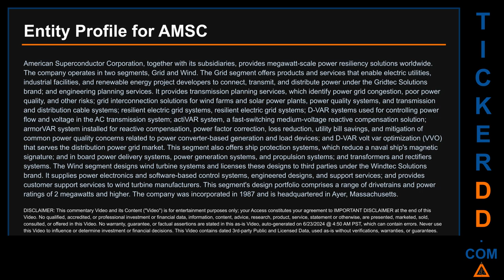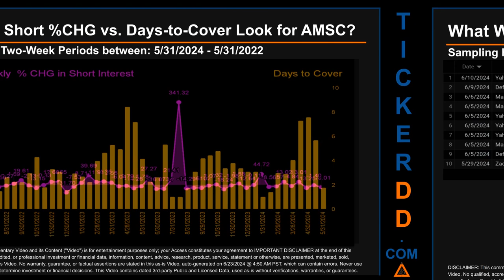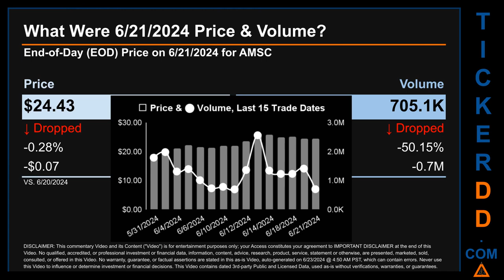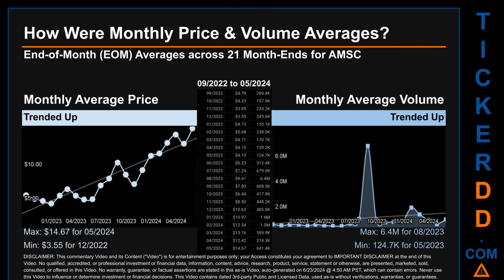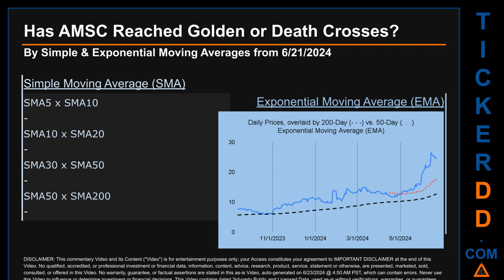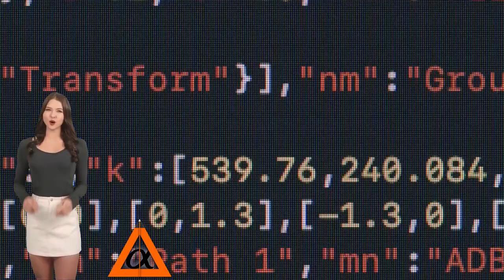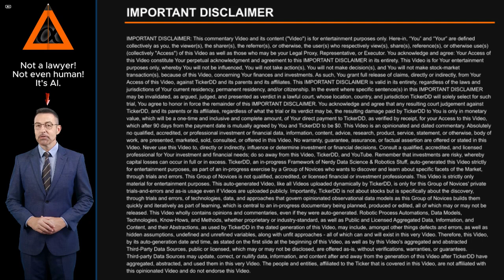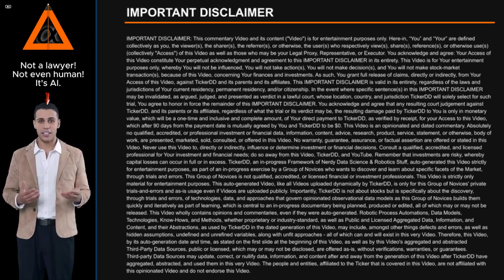What is Short Interest for AMSC AMSC Price AMSC Volume Analysis Latest News for $AMSC